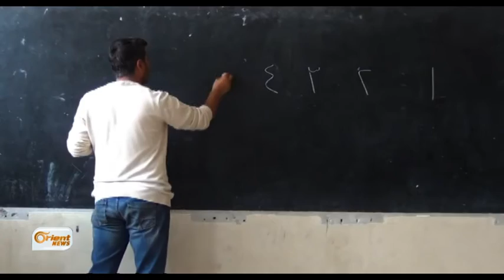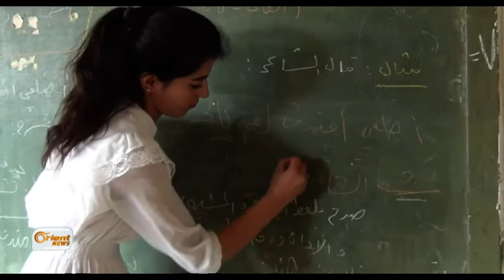Dibistanên Til Ebyedê deriyê xwe vedikin